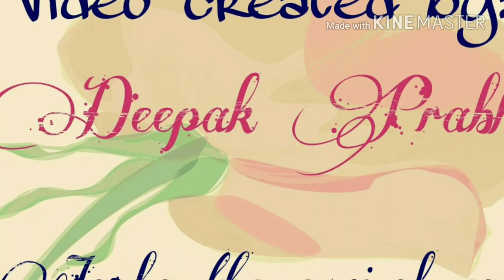Riverside Academy Lucknow